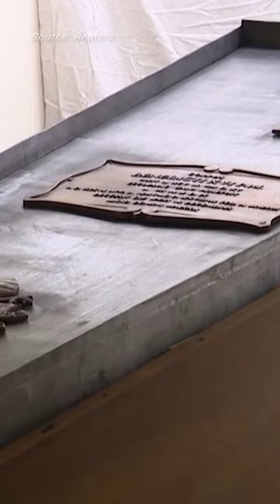Burial ceremony held for former Pope Benedict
Former Pope Benedict was buried on Thursday in the same spot in the crypts under St. Peter's Basilica.